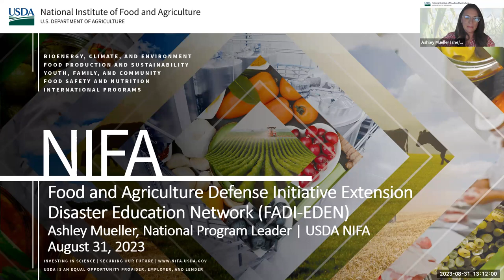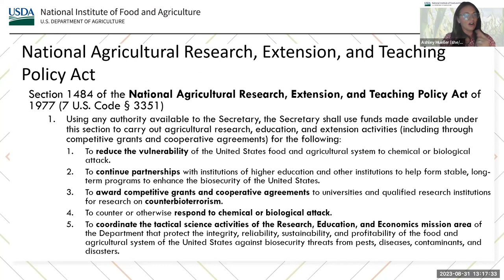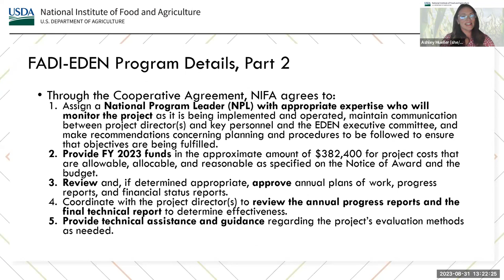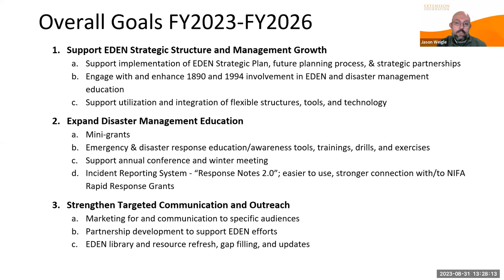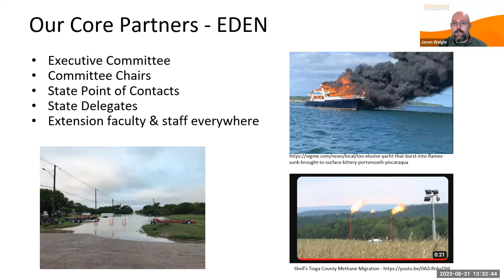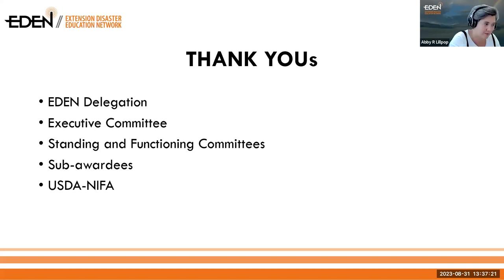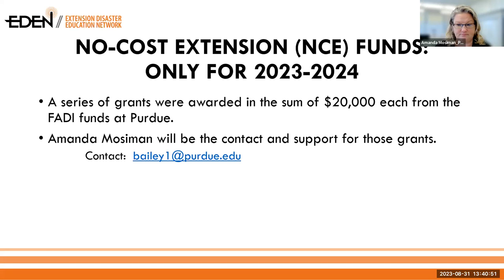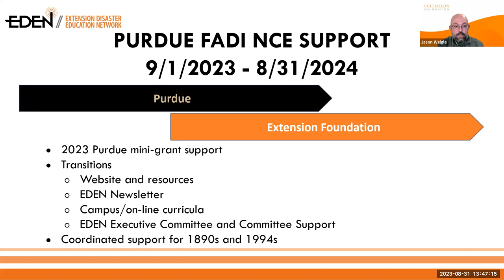Food and Agriculture Defense Initiative Extension Disaster Education Network Webinar_8/31/23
The EDEN Executive Committee presented a webinar about the FADI-EDEN projects, funded by USDA NIFA, and about the upcoming transition between project awardees. This webinar included an introduction by USDA NIFA National Program Leader Ashley Mueller followed by updates from the Purdue University and Extension Foundation project teams. Participants learned about project accomplishments and/or planned activities and about key project transition elements that include timeline, logistics, future plans, and communication. Team members from Purdue University and Extension Foundation discussed the transition work being done, what to expect in the coming months, and answered any questions from participants. The webinar concluded with a question-and-answer period and participants were encouraged to submit questions when registering.